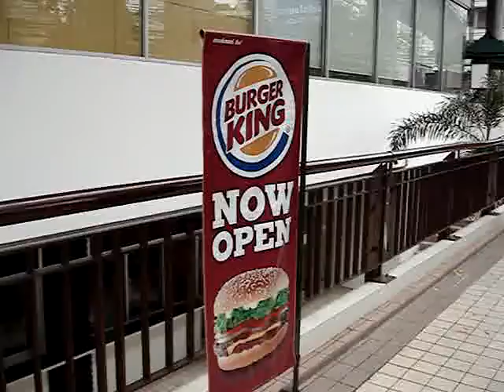Bangkok Fast Food!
Bangkok fast food Burger King in Khoa San rd and Nana Plaza